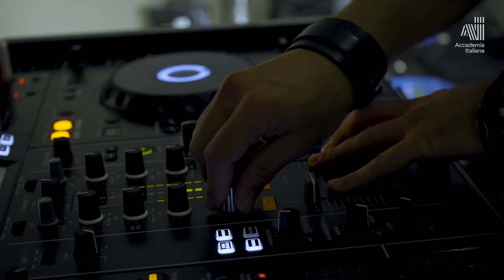UnchAIned - apre la nuova sede di Roma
Installazioni artistiche, performance, swap party e Disco Soup per l'opening della nuova sede di Roma.

Un party lungo un giorno per scoprire un’area del quartiere San Lorenzo rimasta inaccessibile alla cittadinanza per anni: giovedì 6 luglio Accademia Italiana spalanca le porte della nuova sede all’ex Dogana con “unchAIned”, nove ore non stop di attività aperte al pubblico in collaborazione con associazioni e realtà del territorio.

Focus dell’evento sarà il design sensoriale, il design oltre la visione che promuove l'inclusività e si concentra su prospettive diverse e multisensoriali. Durante la giornata le persone parteciperanno a un viaggio sensoriale attraverso stanze multidisciplinari dedicate alla moda, alla fotografia, ai gioielli e al design. Saranno guidati dai loro sensi per esplorare le installazioni interattive e scoprire i mondi esistenti “oltre la visione”.